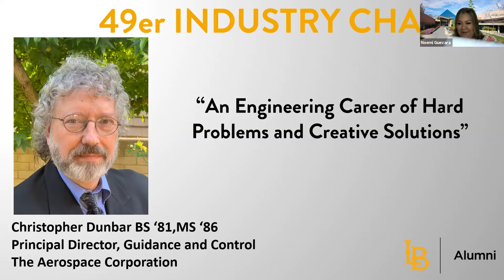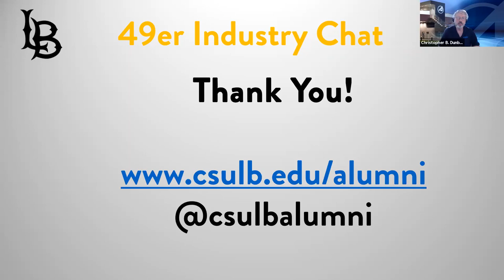An Engineering Career of Hard Problems and Creative Solutions with Christopher Dunbar BS '81, MS '86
An Engineering Career of Hard Problems and Creative Solutions
49er Industry Chat with Christopher Dunbar BS '81, MS '86

Across multiple industries and in positions of increasing responsibility, Christopher Dunbar has had the opportunity to live and work in the arctic performing R&D for a natural gas pipeline, designed and tested the guidance system for a nuclear ICBM, and supported the DoD across a variety of space programs ranging from modeling, simulation and analysis for the Strategic Defense Initiative (i.e. Star Wars), to the most recent conceptual Space Force studies to architect and build proliferated low earth orbit (pLEO) constellations comprised of hundreds of satellites offering increased resiliency and reconfigurable advanced technologies. Chris received awards for his master’s thesis, both from the Department of Electrical Engineering and the College of Engineering, and is a member of Eta Kappa Nu, the Electrical Engineering Honor Society. Recently Chris became the Chair of the Electrical Engineering Department’s Industry Advisory Team and currently acts as Executive Champion to CSULB on behalf of his company. He is presently the Principal Director and Manager of the Guidance and Control Subdivision, comprised of 145 engineers, technicians and support staff, at the Aerospace Corporation, a Federally Funded Research and Development Center, located in El Segundo CA.